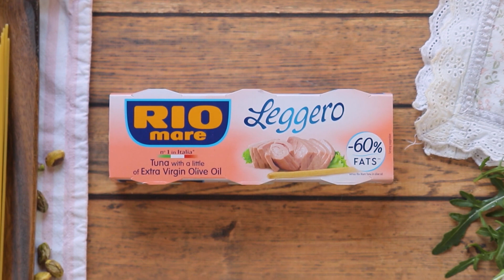Špageti s pokuhano čebulo, pistacijami, rukolo in tunino